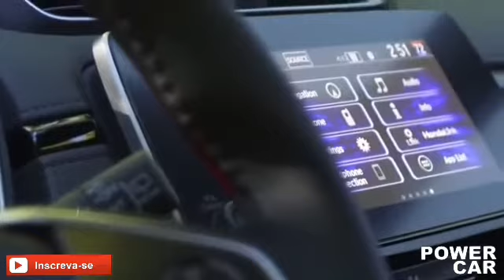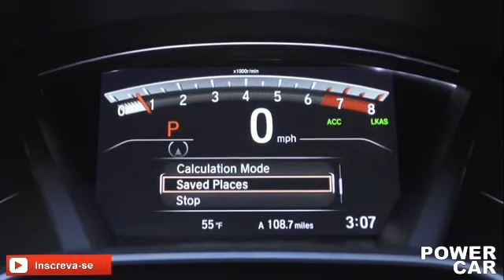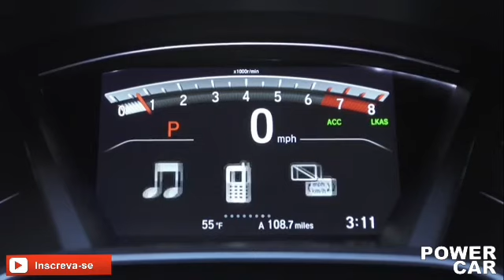Honda CR-V 2017 - Touring AWD - Confira! - Power Car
A Honda lançou no mercado norte-americano o novo CR-V onde traz mais conforto, potência no motor que o mesmo do civic mas com 192 cv, tecnologia e uma boa dirigibilidade.